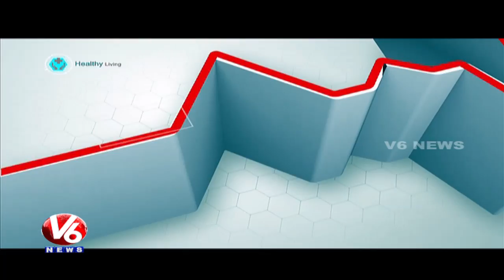Thyroid Problems | Reasons And Treatment | Star Homeopathy | Good Health | V6 News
Today's Program is about reasons for Thyroid disease. Dr Krishnaveni from Star Homeopathy, will give the solution to the callers question.